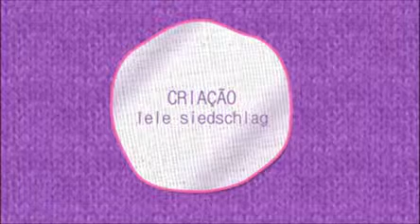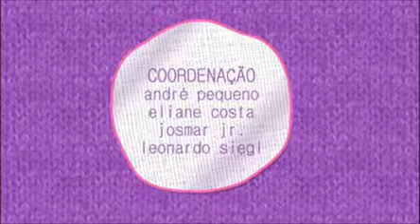Parentes de peões da Roça dizem o porquê que eles devem continuar na Fazenda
Emilton Salyer, pai de Gustavo, afirma que o filho ainda tem muito para mostrar no reality e que deve tomar banho nu se continuar no jogo. Já Luzia Sampaio, tia de Simone, conta que a sobrinha é guerreira e deve encarar Nicole Bahls novamente. Assista!